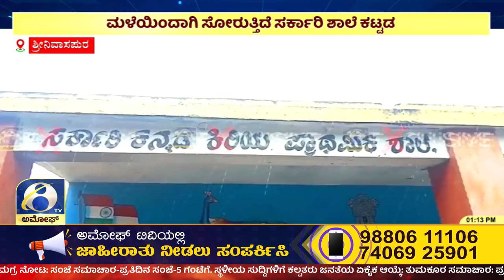SRINIVASAPURA | ಸೋರುತ್ತಿರುವ ಶಾಲೆಯಲ್ಲಿಯೇ ಕೂತು ಮಕ್ಕಳಿಗೆ ಪಾಠ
ಕೊಲಾರ ಜಿ. ಶ್ರೀನಿವಾಸಪುರ ತಾ. ಗಂಗಾರಗನಪಲ್ಲಿ ಸರ್ಕಾರಿ ಕಿರಿಯ ಪ್ರಾಥಮಿಕ ಶಾಲೆಯ ಗೋಳು